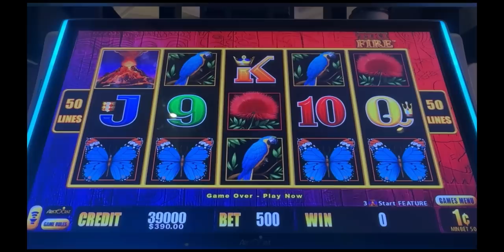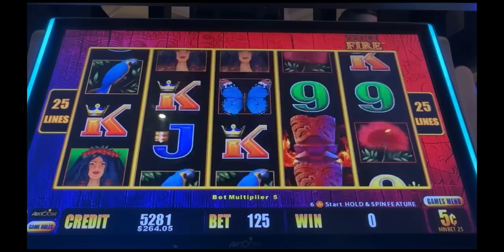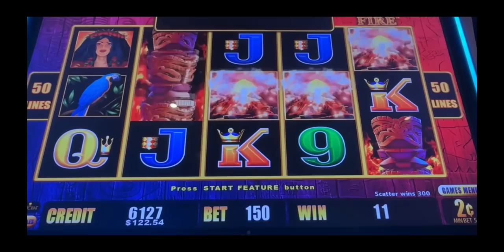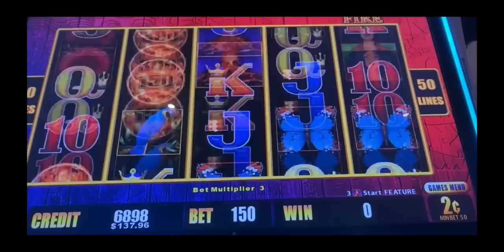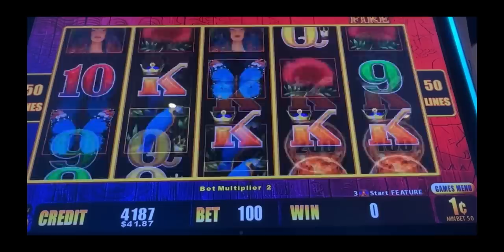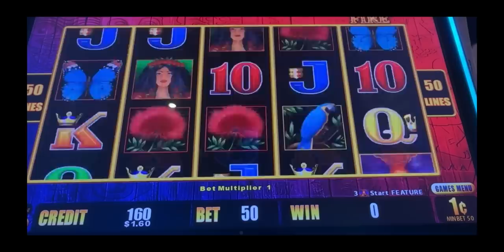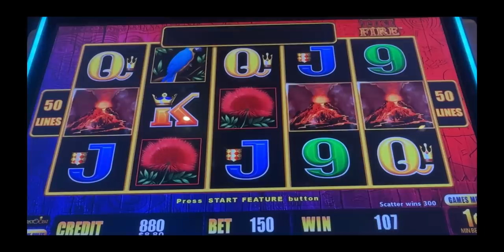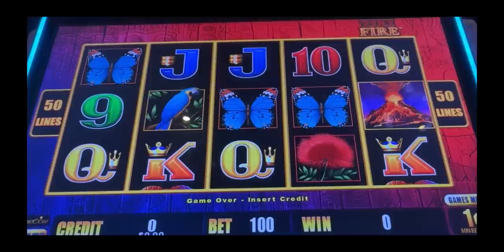WHAT HAPPENED in this CRAZY session on TIKI FIRE slot machine at the BELLAGIO in Las Vegas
Join us as Jon and I play slots at the Bellagio Hotel and Casino in Las Vegas.  Jon and I stayed at the Bellagio for a couple days and we had so much fun playing the slots there.  This was a session that surprised us both very much.

We hope you enjoy this slot session on TIKI FIRE slot machine, don't forget to hit that thumbs 👍🏻 to let us know that you liked it AND hit the bell 🔔to receive notice when we put up a new video.

👇🏻 PLEASE 👇🏻